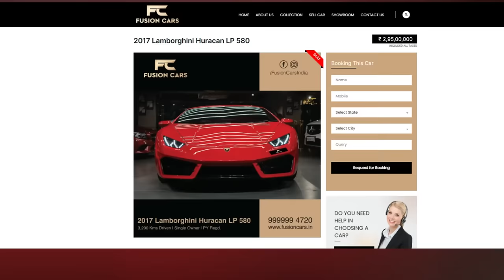The UK07 Rider New Lamborghini Car Price |Anurag Dobhal new Car| uk Rider Lamborghini Huracan LP 580